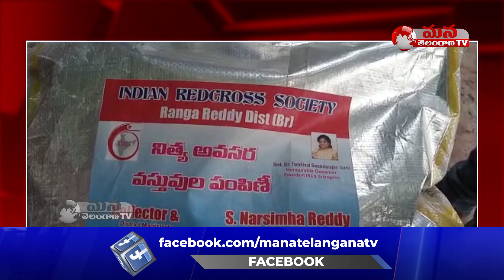రెడ్ క్రాస్ సొసైటీ ఆధ్వర్యంలో నిత్యవసర సరుకుల పంపిణీ కార్యక్రమం |Mana Telangana TV